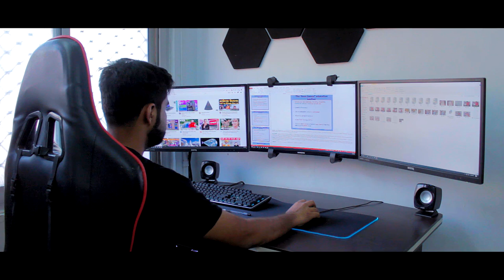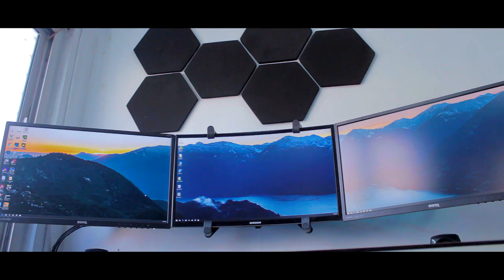INDIAN Setup Tour 3.0 - SUPER Ultimate Edition!! [Core i9/2080ti]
Hello doston aj hum is video me baat karne wale hai apne setup tour 3.0 ke baare me or apko bataenge ki mai personally kya kya use karra hun
My Test Specs :
Monitor [Primary]